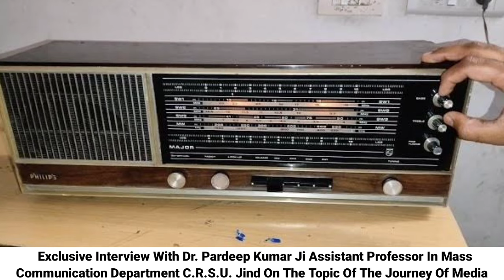Exclusive Interview With Dr.Pradeep Kumar Assist. Prof.In Mass Communication Department C.R.S.U.Jind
Exclusive Interview With Dr. Pradeep Kumar Ji Assistant Professor In Mass Communication Department C.R.S.U. Jind On The Topic Of The Journey Of Media